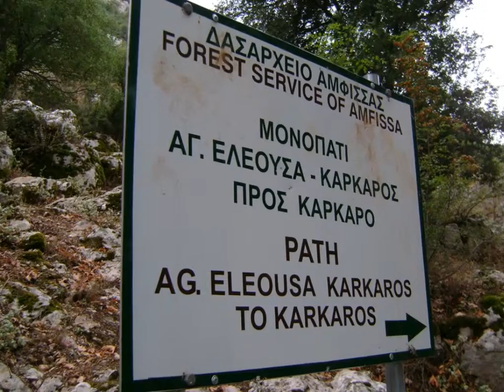πεζοπορικές φωτογραφίες, όρος Παρνασσός, Φωκίδα | hiking photos, Parnasos mountain, Fokida, Hellas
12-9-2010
Παρνασσός, Φωκίδα
διάσχιση Πολύδροσο - πηγές Βοιωτικού Κηφισσού - Αγόριανη
Πεζοπορία, Ορεινή Πεζοπορία, Hiking, Mountain Hiking
Πεζοπορικός Όμιλος Αθηνών (ΠΟΑ)

song: March On
band: Ethan Meixsell
rythm: Rock